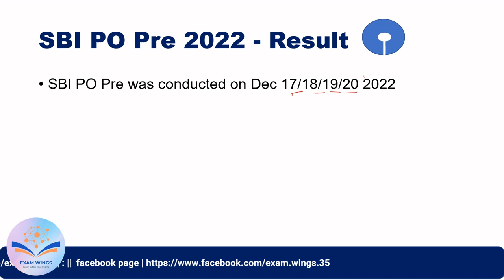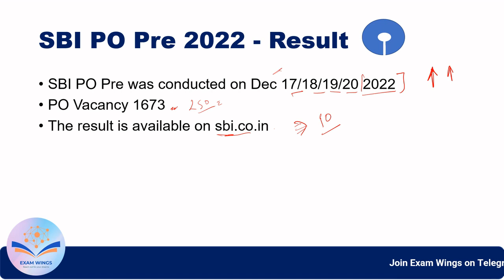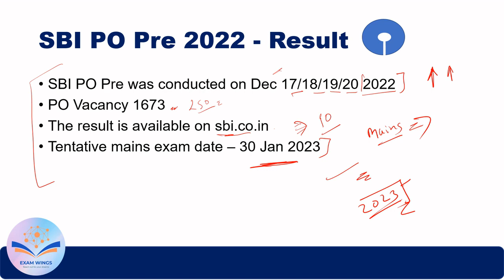SBI PO PRE RESULT OUT